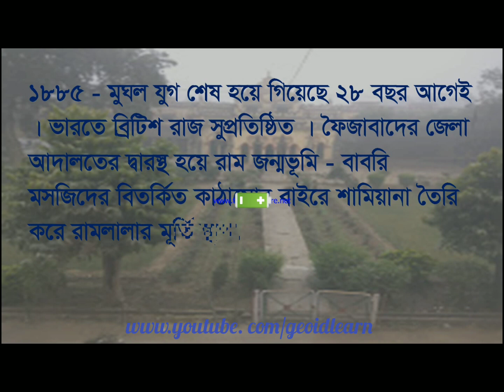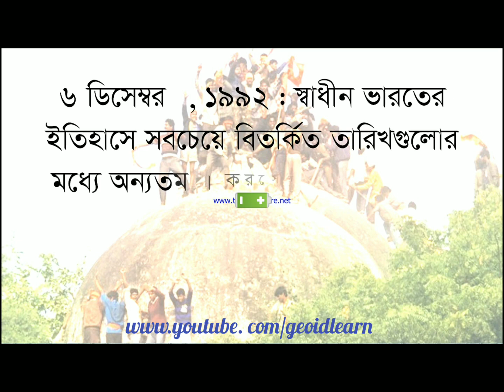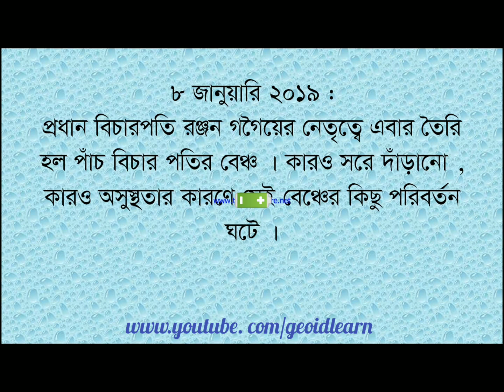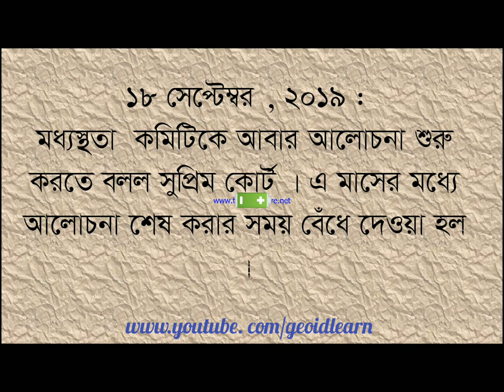বাবরি মসজিদ - রাম মন্দিরের ইতিহাস.